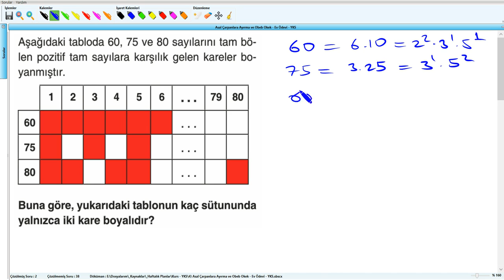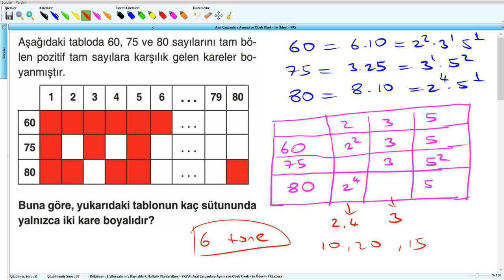Asal Çarpanlara Ayırma ve Obeb Okek - Ev Ödevi - YKS (2019) - 4 .Hafta - Soru - 3